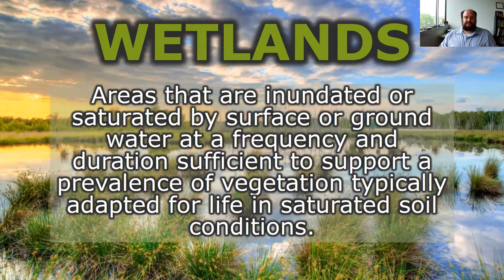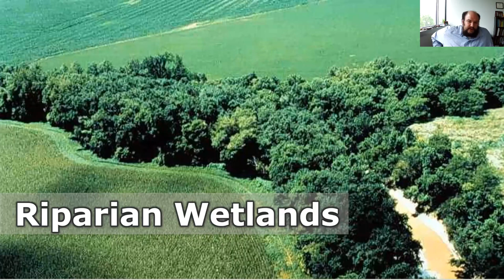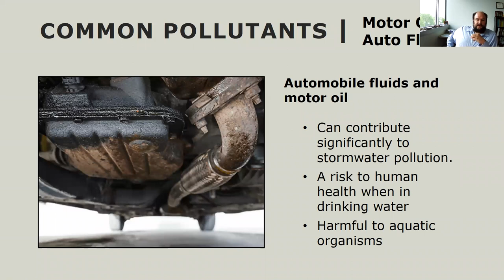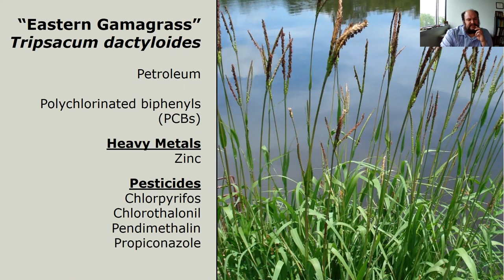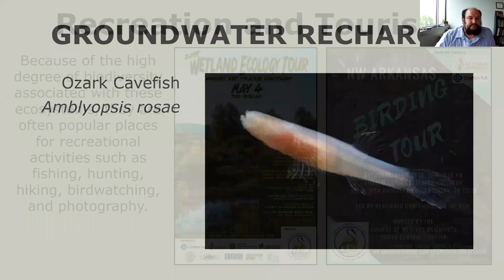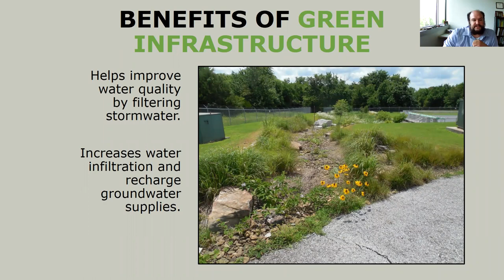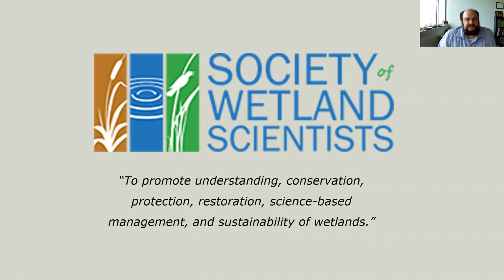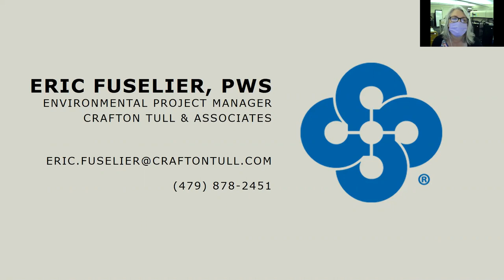Wetlands as Community Assets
Our understanding of the importance and value of wetlands has made significant advances in recent decades.
This presentation by Eric Fuselier will focus on ecosystem services provided by wetlands.